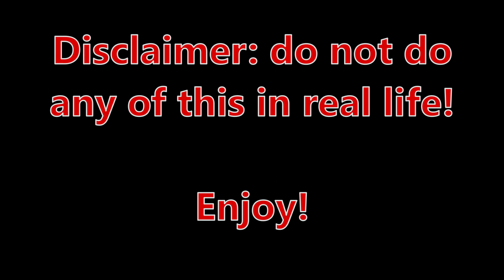FS19 | 1970 Ford Shelby Mustang V8 | Mod Review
In this mod review we will take a look at the 1970 Ford Shelby Mustang V8 and see what the limits are, enjoy!

🔴 New FS19 Mod Reviews!